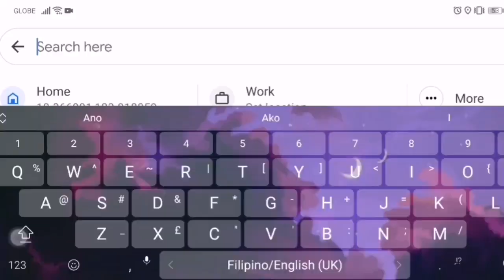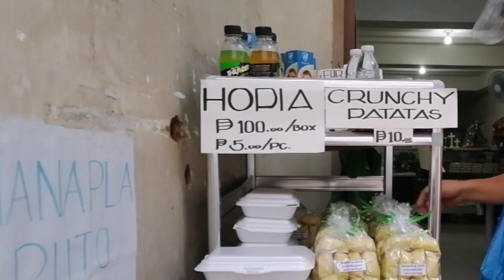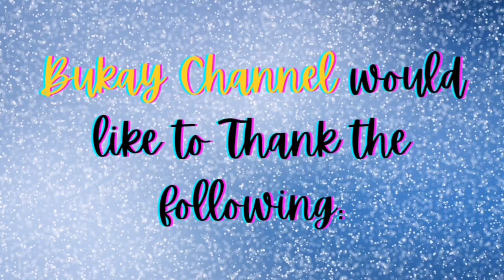Went to Cebu Metropolitan Cathedral | Bought some foods and flowers!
So I had the time to go Cebu Metropolitan Cathedral & attended mass and of course I can't just not stop buy flowers and the delicious foods that are sold around it :)